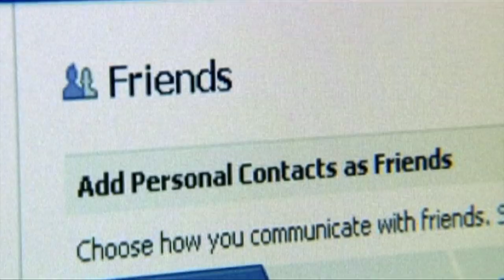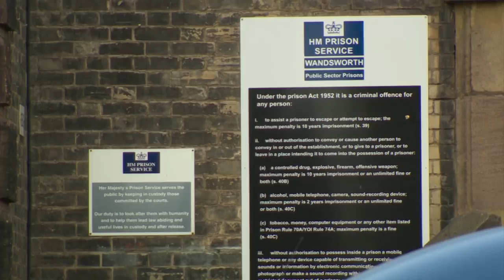'Why I posted photos of Grenfell victim on social media' - BBC Newsnight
Just after the Grenfell Tower fire, Omega Mwaikambo posted pictures of one of those who had died on social media. “Does anyone know this body laying outside my flat for more than two hours”, he said. Within days, he was in front of magistrates, pleading guilty to breeches of the Communications Act 2003. He was sentenced to three months in prison. Omega Mwaikambo has completed his term and spoke to Dan Newling about what was going through his mind.